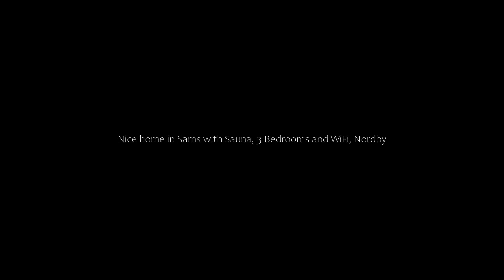Nice home in Sams with Sauna, 3 Bedrooms and WiFi, Nordby, Denmark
About Property:
Boasting a sauna, Nice home in Sams with Sauna, 3 Bedrooms and WiFi is situated in Nordby. This property offers access to a terrace and free private parking. Outdoor dining is also possible at the holiday home.

With free WiFi, this 3-bedroom holiday home features a TV, a washing machine and a fully equipped kitchen with a dishwasher and microwave. The accommodation offers a fireplace.

The nearest airport is Aarhus Airport, 105 km from Nice home in Sams with Sauna, 3 Bedroo...
Property Type: Hotel
Address: 8305 Nordby, Denmark
Searching For
1. Nice home in Sams with Sauna - 3 Bedrooms and WiFi - Nordby - Denmark
2. Nice home in Sams with Sauna - 3 Bedrooms and WiFi - Nordby - Denmark Address
3. Nice home in Sams with Sauna - 3 Bedrooms and WiFi - Nordby - Denmark Rooms
4. Nice home in Sams with Sauna - 3 Bedrooms and WiFi - Nordby - Denmark Amenities
5. Nice home in Sams with Sauna - 3 Bedrooms and WiFi - Nordby - Denmark Offers and Deals
Audio Credit:
Track Title: Reasons To Hope
Artist: Reed Mathis